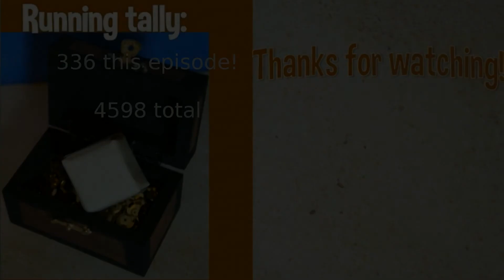Sanding With Nerine! Ep. 18 ~ (What's in one year)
Wow, it's been a whole year since the last Sanding episode! What has Nerine been up to in that year?